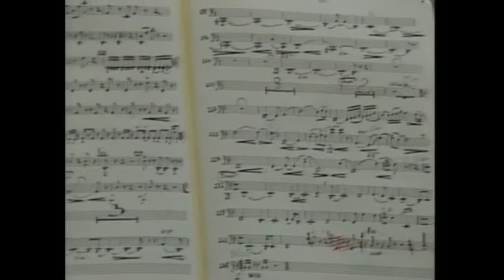Michael Kamen: A Portrait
From Michael Kamen: Concert for Saxophone (1991)
With Eric Clapton, Ray Cooper, David Gilmour, George Harrison, Michael Kamen and David Sanborn